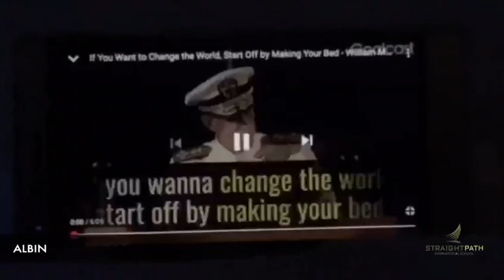Lock down days of Albi John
Albi John takes us through his one day schedule. It passes on energy to you.